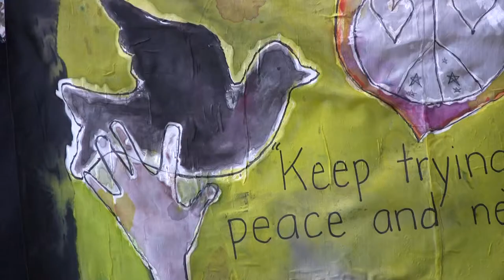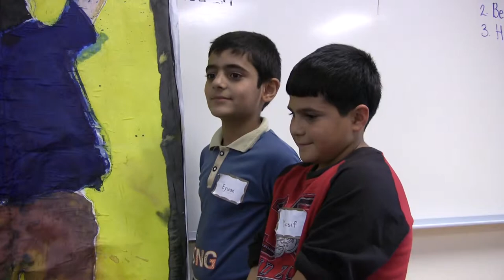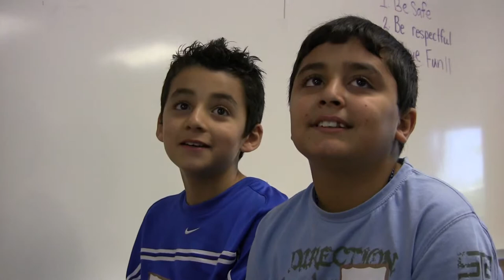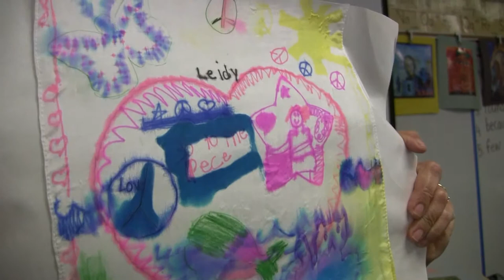CHASE AVE SCHOOL 3rd edit - Music, Dialogue, Titles, Video.m4v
Art is the Next Peace: Connecting Communities - 57 students, 4th and 5th graders at Chase Ave School, El Cajon CA worked with Artist Kira Carrillo Corser to paint 8 foot silks symbolic of peace, kindness, anti bullying and non violence. Most of the children were from refugee families from Iraq and some from Burma, so their stories and memories of war vs peace have special meaning.  This is a five minute segment of a longer video that includes other parts of California, where children and families are dealing with gangs, bullies, and domestic abuse.